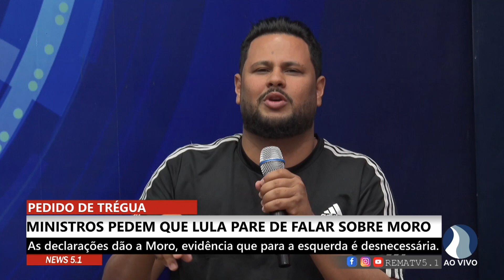As declarações dão a Moro, evidência que para a esquerda é desnecessária